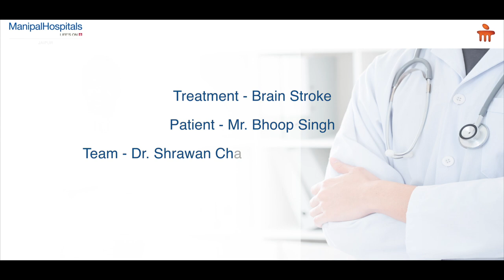Testimonial | Brain Stroke Treatment | Neuro Doctor In Jaipur - Dr. Shrawan Kumar | Manipal Hospital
Mr Bhoop Singh suffered from a brain stroke that completely paralyzed the right side of his body. On reaching out to Manipal Hospitals Jaipur for his treatment, Mr Singh was recommended an advanced procedure called mechanical thrombectomy.

Watch the complete video to learn how Dr. Shrawan Kumar Chaudhary, Neurologist in Jaipur at Manipal Hospitals along with other medical experts at Manipal Hospitals, cured Mr. Singh and didn’t allow any complications during or after the procedure.

Manipal Hospitals’ Centre of Excellence in Neuro Sciences offers complete assessment and management for the entire spectrum of neurological problems. Backed by a team of world-renowned neurologists who have immense experience in diagnosis, treatment and care coordination, we are equipped to treat the most challenging of neurological disorders.